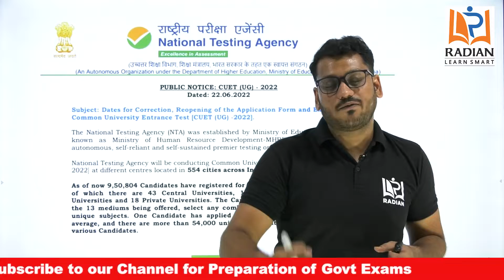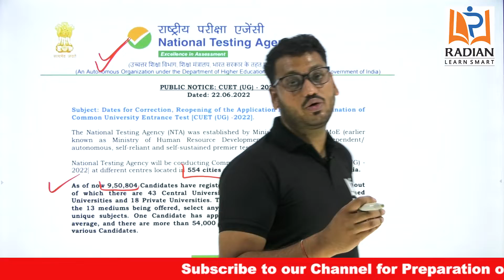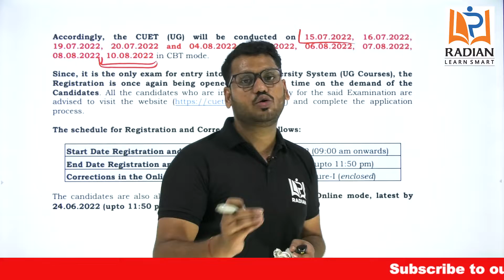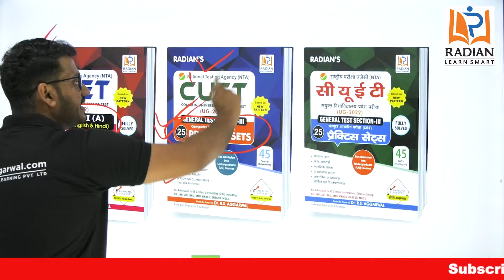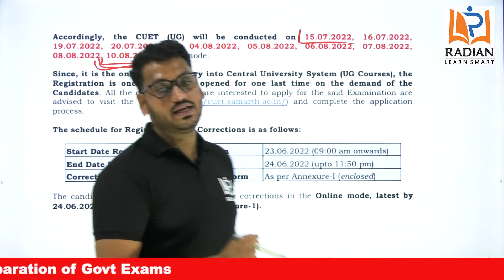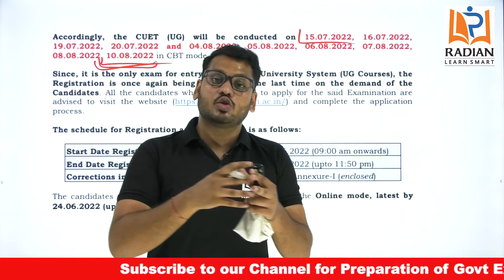Big Announcement | CUET 2022 Aspirants | Last Moment Revision | Best Books for CUET Exam 2022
In this video, Samridh Sir has discussed the exam date of CUET 2022 and highlighted a few important tips to revise for the CUET exam at the last moment.

CUET 2022 | Most Expected Reasoning Questions for NTA CUET | Practice Set for CUET by Rohit sir

Some Important Links:
NTA CUET UG 2022 General Test Section 3 Practice Sets book
Jawahar Navodaya Vidyalaya GuideBook for Class 6 Entrance Exam 2022 English